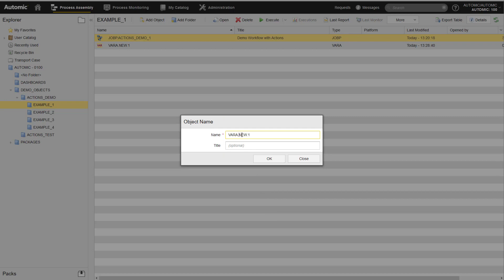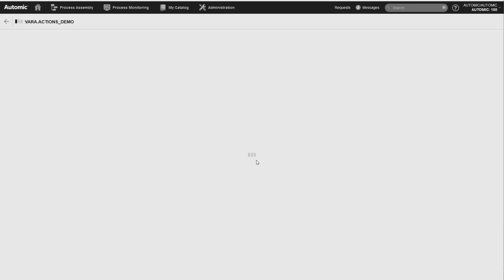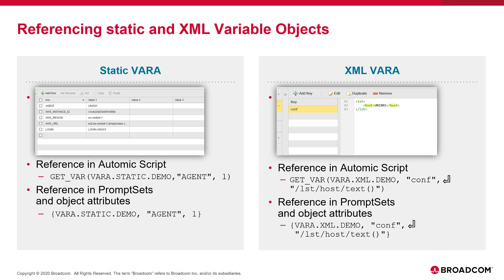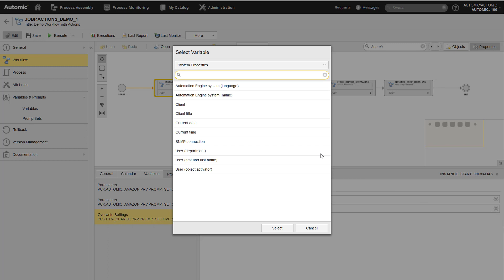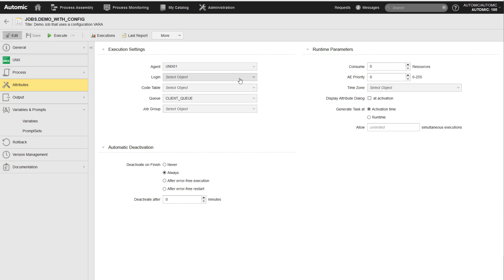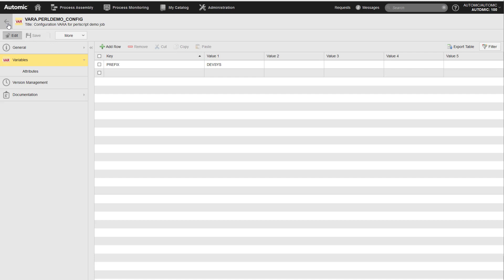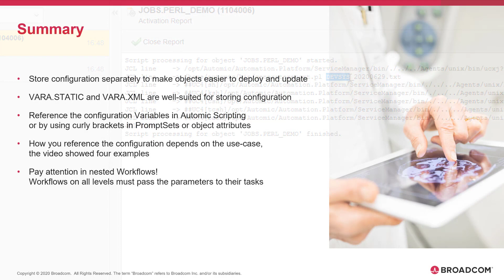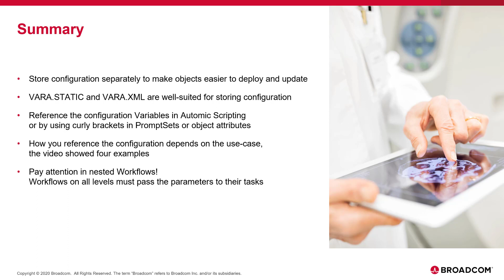Automic Automation 12.3 and Higher: Efficient Workflow Configuration Using Variables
Watch this video to learn how to separate object configuration from automation logic in Workflows, Actions and Action Packs to work more efficiently.

Usually, Workflows need input parameters for processing. These parameters are configuration values such as Agents, Login objects, and so on. These values can change over time, and they might also be different depending on which system your Workflows run in (for example, development, test or production).

Instead of manually changing the configuration values in all your Workflows and systems, you can store those values in variable (VARA objects). Then, you reference the VARA objects in your Workflows. There are various ways of referencing  VARAs in Workflows.

This video explains how to define VARA objects (specifically STATIC and XML VARA objects) to store configuration values. Four detailed examples illustrate how to reference those VARA objects in Workflows, depending on specific scenarios:

• When to reference them in object property fields
• When to reference them in PromptSets
• When to use the Automation Engine Scripting language

𝐂𝐨𝐧𝐭𝐞𝐧𝐭 𝐨𝐟 𝐭𝐡𝐢𝐬 𝐯𝐢𝐝𝐞𝐨:
• Understanding the value of storing configuration parameters in VARA objects
• Defining STATIC and XML VARA objects that contain configuration values
• Referencing VARA objects in Workflows according to the following scenarios:

  - Example: Reference VARAs in task properties
Workflow without PromptSets (users do not need to modify any parameters when manually executing the Workflow).

  - Example: Reference VARAs in PromptSets assigned to Workflows
Workflow with PromptSet that contains the VARA objects. Users must provide certain values during the execution, and the Workflow passes those values onto the tasks.

  - Example: Reference VARAs in object property fields
Job without PromptSet

  - Example: Reference VARAs using the Automation Engine Scripting language
Job without PromptSet. The Job retrieves configuration values using the GET_VAR function.